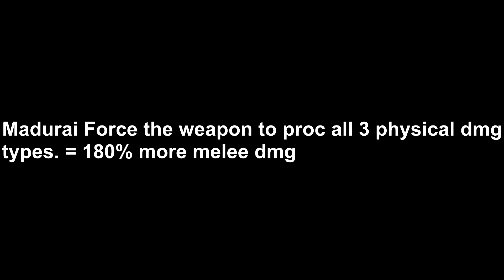[U20.7.0] Warframe - Chromatic Blade & Maximum Edginess Augment Mod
IGN: FbiKei
Clan: SpaceDream
MR: 23

➞Want to play Warframe? Use this link and get a 7 day xp boost!! lvl up faster from the beggining!

Song:
Andy James - The Storm